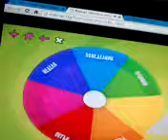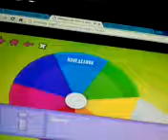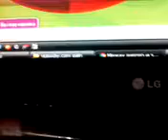Отсега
Един твърде малко